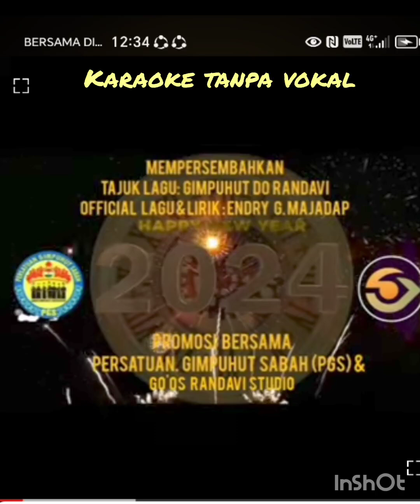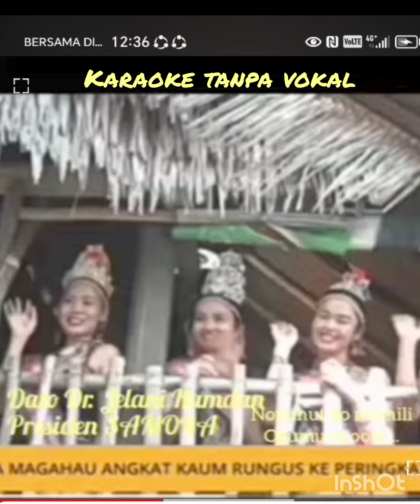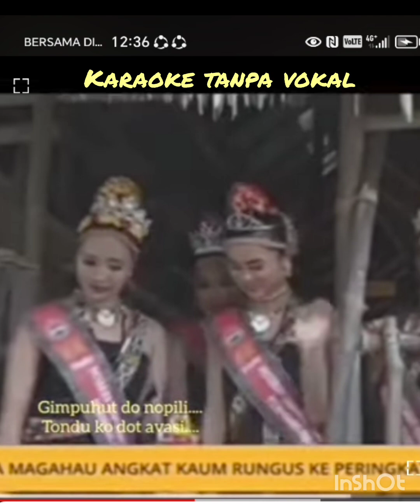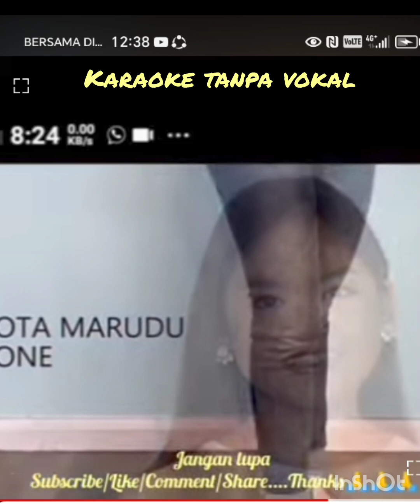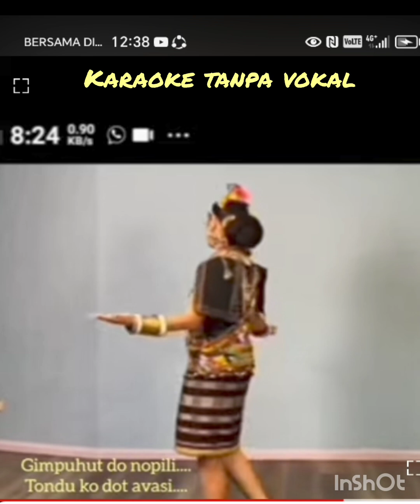GIMPUHUT DO RANDAVI * KARAOKE TANPA VOKAL *OFFICIAL LAGU&LIRIK OLEH: ENDRY GIMPAU MAJADAP